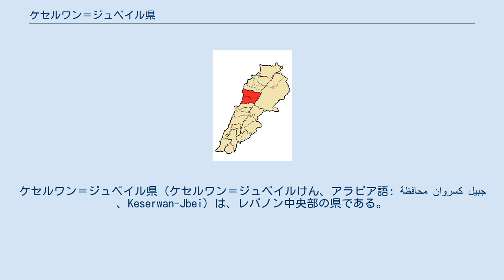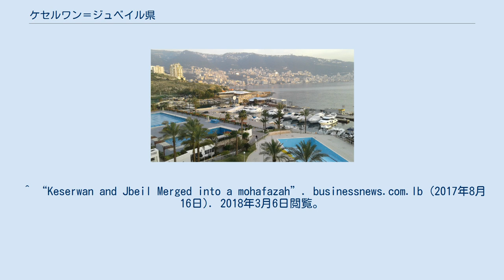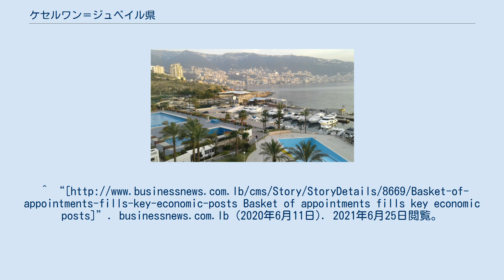ケセルワン＝ジュベイル県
ケセルワン＝ジュベイル県（ケセルワン＝ジュベイルけん、アラビア語: محافظة كسروان جبيل‎、Keserwan-Jbei）は、レバノン中央部の県である。
県庁所在地はケセルワン郡のジュニーエ。
県の規模は小さく、人口は28万人（2017年推定）で最下位、面積は766平方キロメートルでベイルート県に次いで小さい。
主な都市はジュニーエのほかにジュベイル郡のビブロス（別名ジュベイル）がある。
 山岳レバノン県北部の2郡が分離する形で成立。
創設を定めた法律は2003年9月4日に国会へ提出され、2017年8月16日に可決された。
2020年6月11日、県知事が就任したことで行政が開始された。
 2郡から成る。
 ^ “محافظة كسروان-جبيل سيكون مركزها في جوني”. マラダ運動 (2017年8月16日). 2018年3月6日閲覧。
 ^ “Lebanon/Governorates and Districts”. Citypopulation (2019年3月2日). 2021年6月25日閲覧。
 ^ “محافظة كسروان جبيل إلى الواجهة وتنتظر الموازنة والمراسيم التطبيقية”. aliwaa.com.lb (2019年8月26日). 2021年6月25日閲覧。
 ^ “Keserwan and Jbeil Merged into a mohafazah”. businessnews.com.lb (2017年8月16日). 2018年3月6日閲覧。
 ^ “Keserwan And Jbeil To Be Merged Into A Governorate”. the961.com (2017年8月18日). 2018年3月6日閲覧。
Basket of appointments fills key economic posts]”. businessnews.com.lb (2020年6月11日). 2021年6月25日閲覧。